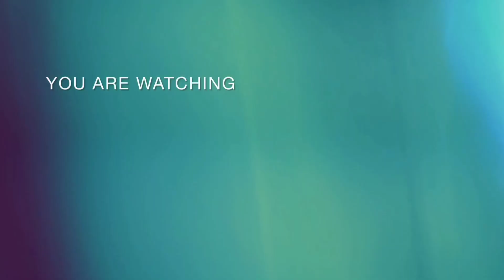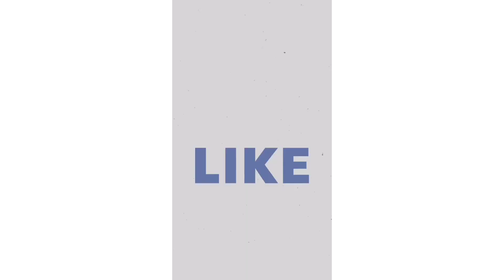9 Things You Should Do in Your 20s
Hello,

Contained in this video are 9 things you should do if you're in your 20s.

Have a pleasant watch!❤️🤗